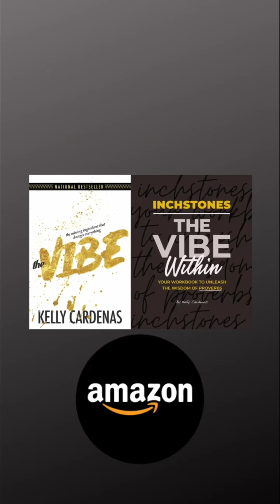Brain Health: How Concussions Impact Long-Term Health? You Need to Know!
In 1994, concussion health seminars began with football legends and neurologists. By 2006, Dr. Omalu identified three concussions as a tipping point, potentially leading to long-term brain health issues.